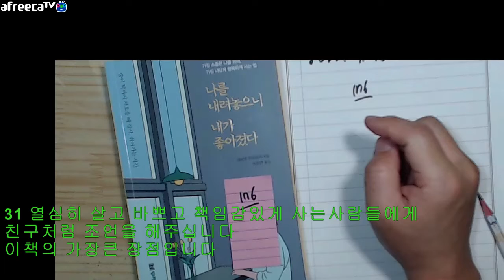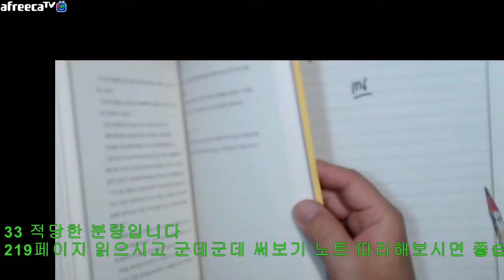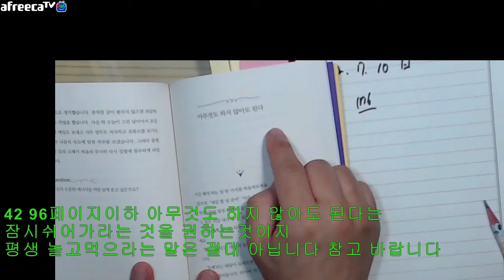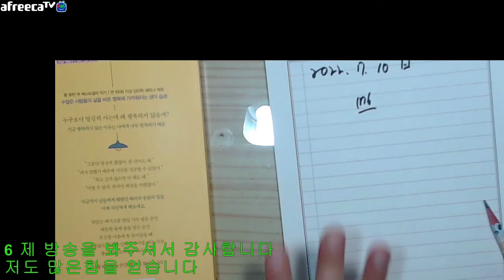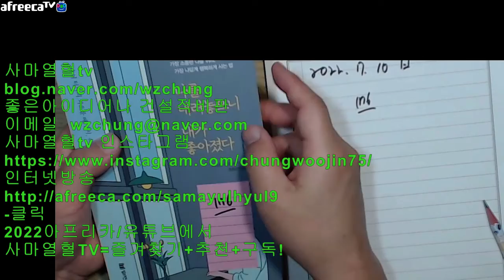자막=2022년07월10일일요일사마열혈tv의서재176번째=나를내려놓으니내가좋아졌다네모토히로유키지음최화연옮김밀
2022년07월10일일요일사마열혈tv의서재176번째=나를내려놓으니내가좋아졌다네모토히로유키지음최화연옮김밀리언서재2022년6월15일판16000원

intro
0 클릭해주셔서 감사합니다 사마열혈tv의 서재입니다

1 오늘 리뷰할책은

2022년07월10일일요일사마열혈tv의서재176번째=나를내려놓으니내가좋아졌다네모토히로유키지음최화연옮김밀리언서재2022년6월15일판16000원

입니다
좋은책 보내주신
네모토히로유키님
최화연님
밀리언서재님

2 이책을 읽게된 계기는
행복이무엇일까 가끔 고민해보는데요

그것에 대하여 저보다 먼저 고민하시고
좋은글 남기신분이 있으셔서
신청하고 읽고 리뷰해봅니다

입니다
좋은책 보내주신
최화연님
밀리언서재님

빠르고 차분하게 두 번 읽고
리뷰 시작합니다

3 이책의 장점 혹은 강점은 매우 많습니다

31 열심히 살고 바쁘고 책임감있게 사는사람들에게
친구처럼 조언을 해주십니다
이책의 가장큰 장점입니다

32 인생 행복하게 살라고
애정어린 격려를 해주십니다

자기말이 꼭 타당하다는 시각보다는
차분하고 진지하게 말씀해주십니다
음미하면서 보시기에 좋습니다

33 적당한 분량입니다
219페이지 읽으시고 군데군데 써보기 노트 따라해보시면 좋습니다

34 지나친 긴장으로인해 속상하고 힘이 빠지실 때
보시면 좋습니다
그런사람들 보라고 쓰신책이라 보시면 됩니다
강추합니다

35 독자의 행복을 진정으로 생각하여
여러번 음미하면서 쓰신책이라고 생각이됩니다
행간의의미를 자주 되뇌이게 됩니다

4 이책의 단점 혹은 약점은 없습니다
다만 조언과 격려위주의책이라 받아들이실 때
조금 감안하시고 보시면 좋습니다

41 46페이지 이하 다른사람의 기대에 맞추지 마라는 말은
나자신이 사라져 버릴정도는 하지말라는것이지
업무 성과나 학습목표를 버리라는 말은 절대 아닙니다
이점유념하시면 좋구요

42 96페이지이하 아무것도 하지 않아도 된다는
잠시쉬어가라는 것을 권하는것이지
평생 놀고먹으라는 말은 절대 아닙니다 참고 바랍니다

5 이책을 추천합니다
열심히 일하시고 자기자신을 혹사하시는분
과잉희생하신분
이제는 행복해지고 싶으신분

6 제 방송을 봐주셔서 감사합니다

저는 댓글을 모두읽고 답을 달고있습니다
늘 고민하고 해결책을 모색하겠습니다 감사합니다

7 이 내용을 주변분들과 공유해주시면 감사합니다
출처는 꼭 사마열혈이라고 남겨주시구요

좋은책소개는 사마열혈이 하겠습니다
여러분과 동반성장하고 싶은 사마열혈!

감사합니다

좋은아이디어나 건설적비판
사마열혈tv 인스타그램
-클릭
2022아프리카/유튜브에서

바로보기
2022유튜브 사마열혈TV-구독+시청시 재생목록 누르시면 이어서 재생